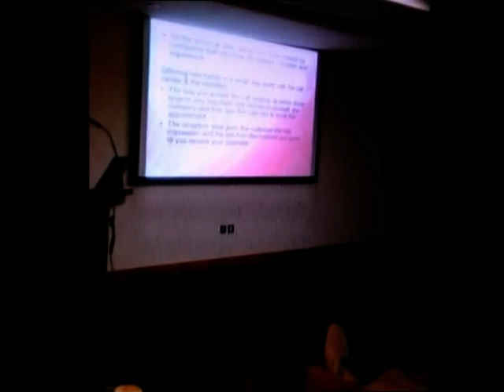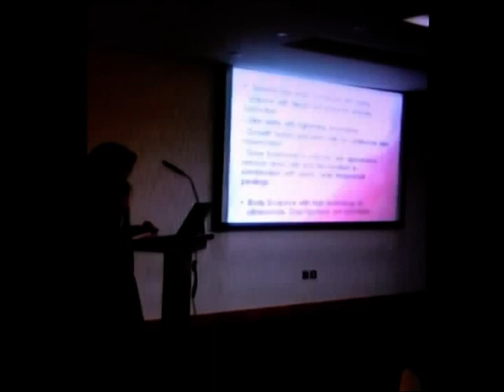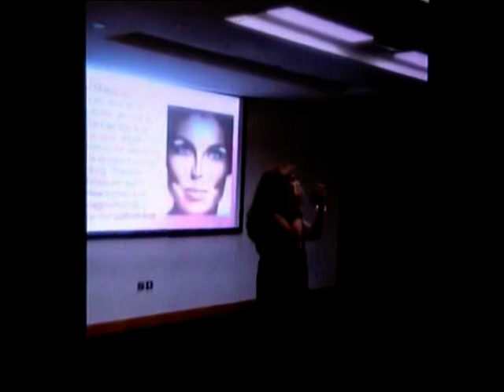Leila Obeid...Speaking at the Salon Management Summit Beauty World Middle East 2013 - Dubai